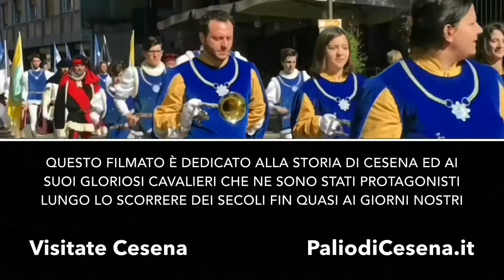Fabrizio Albertini, Presidente della Confesercenti di Cesenatico. I saluti al Palio di Cesena.